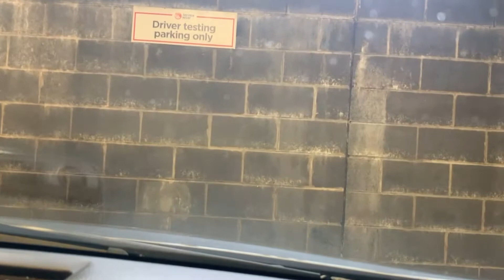Driving Test in BANKSTOWN (Route 1)